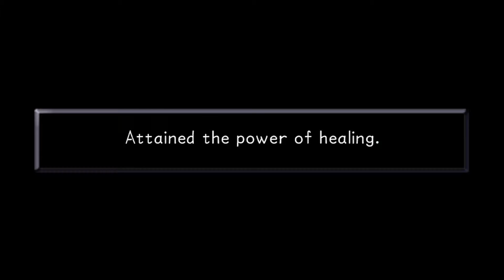Kingdom Hearts - Drop it - Ep. 16